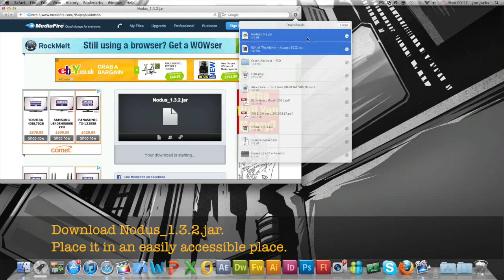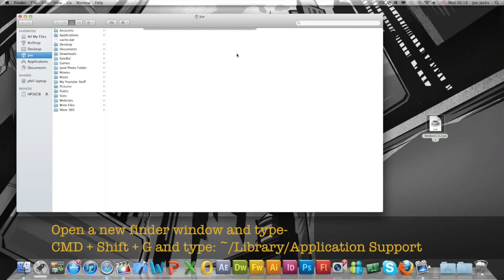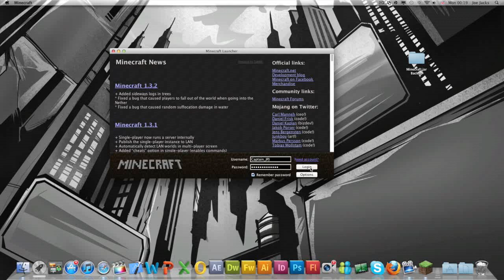[Mac] Installing Nodus 1.3.2 for Minecraft Tutorial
Welcome to my Tutorial on how to install Nodus 1.3.2 on Minecraft for Mac.

This is a very simple tutorial and quite similar in the way that you do this for PC. Beow you can find a link for Nodus 1.3.2:

Also in the video I used CMD + Shift + G and the input there was:

~/Library/Application Support

I hope you found this tutorial helpful and if you have an questions feel free to either hit me up with a PM or post a comment / reply to the video.